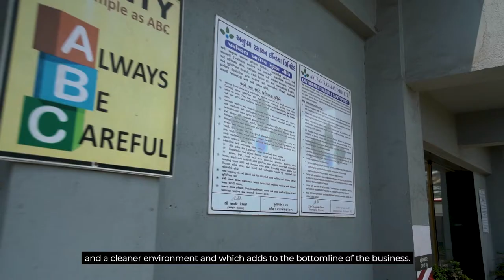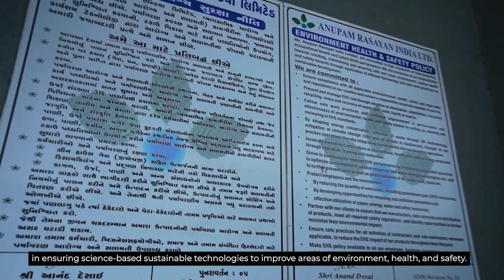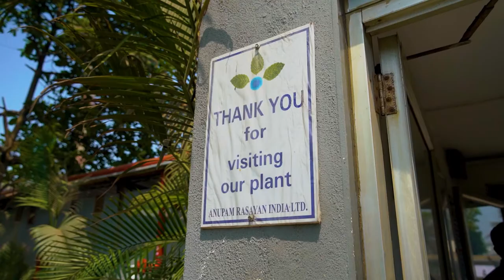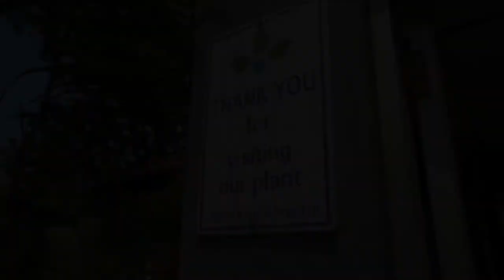Anupam Rasayan Customer Success Story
Anupam Rasayan believes in science-based sustainable technologies to improve areas of environment, health, and safety for employees. Pure Skies came in as a need-of-the-hour technology for Anupam Rasayan.
Pure Skies has improved the air quality at the plant by 66% within 6 months of the installation.

About Pure Skies:
Pure Skies is an innovative Air Pollution Control Device that covers the largest areas at the lowest cost with the promise of high efficacy. Pure Skies has been extensively installed across 25+ sectors and has delivered 200+ million sq. ft. of clean air.
Avail of the benefits of improved employee productivity and higher profits with clean air from Pure Skies.